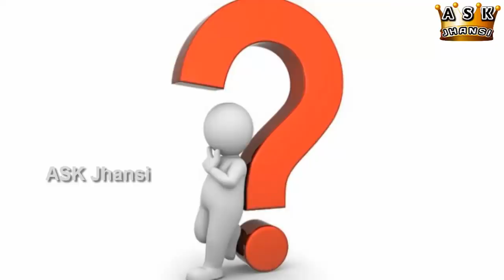எப்படி ரெண்டே நிமிடத்தில் சட்டையை அயர்ன் செய்வது ? How to Iron a Shirt Easily in Two Minutes ?